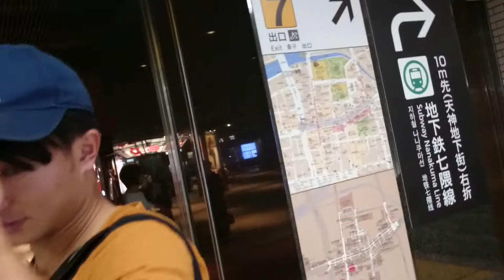日本的地下街